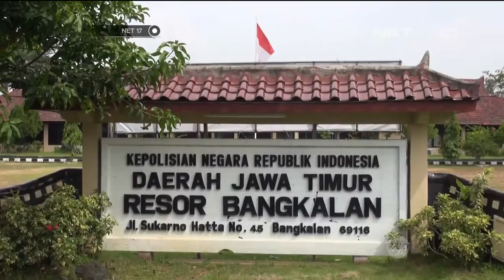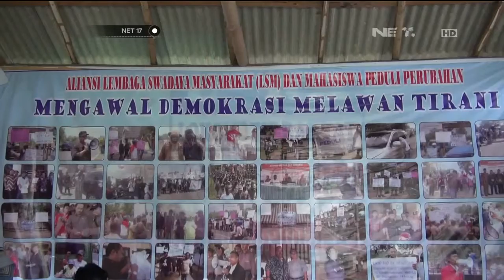Polisi terus dalami motif penembakan aktivis anti korupsi - NET17